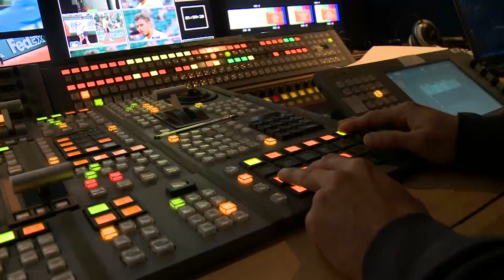Les métiers de Roland Garros : réalisateur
Roland Garros 2014 .
Profession : Réalisateur avec Fred Godard